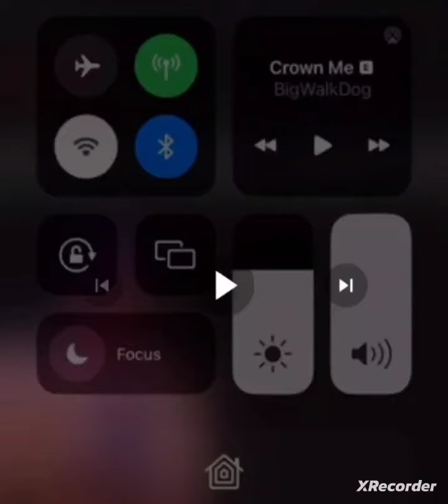THE DAY OF THE LORD IS DARKNESS AND NOT LIGHT !!!!